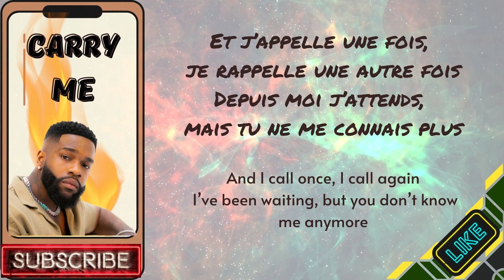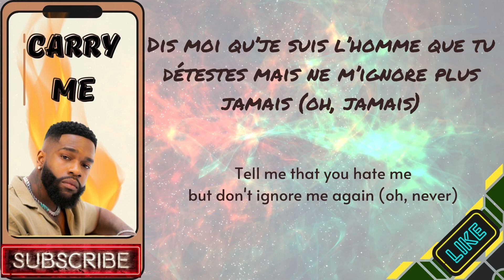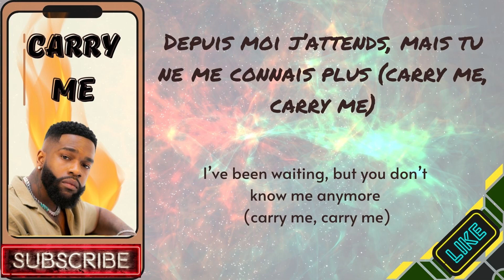CARRY ME //TAYC (French/English translation) LYRICS VIDEO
This Lyrics Box is dedicated to bringing you translated (English) lyrics in Reggae/Dancehall and Afrobeats genres so you can sing along with confidence.
Hi Everyone, Welcome to the Lyrics Box. I love Afrobeats and Reggae/Dancehall  but sometimes I struggle to understand some of the lyrics and I know a lot of you have the same problems too, so I created this channel with you in mind. Thanks for supporting the channel and I look forward to bringing the latest and favourites in Afro Music with lyrics.

*THE LYRICS BOX does not own any part of this song. Therefore, no copyright violation or infringement intended.

SONG
Carry Me
ARTIST
Tayc
ALBUM
ROOM 96
LICENSES
Believe Music (on behalf of Play Two), and 1 Music Rights Societies